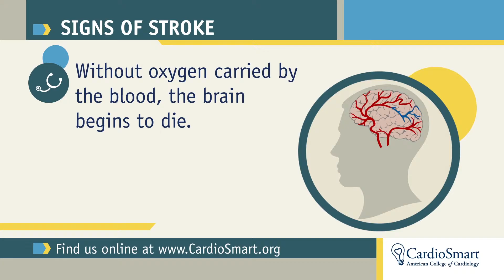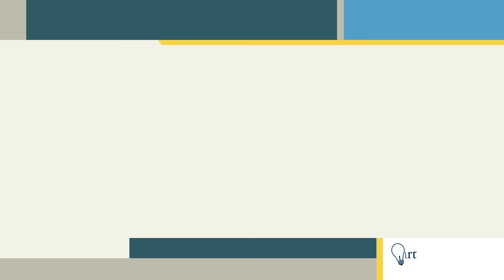CardioSmart | Signs of Stroke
Stroke symptoms appear quickly and suddenly, so it's important to know the signs and act fast.